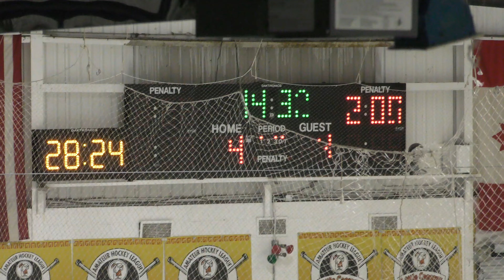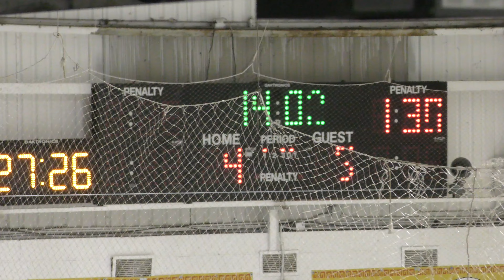Penalty Kill 4 | SH USA Goal - USA Eagles vs Lakeland - 02/08/21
Penalty Kill 4 | SH USA Goal
USA Eagles vs Lakeland - 02/08/21
Final Score: USA - 6, Lakeland - 6
Lakeland Arena - Waterford, MI